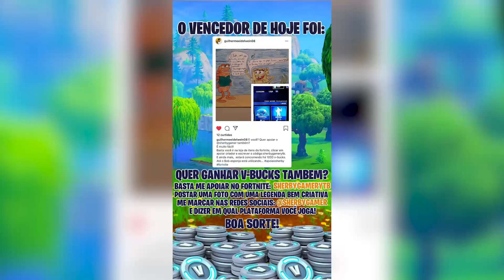Canal Intenso e ElDengoso Completaram O DEATHRUN Mais FÁCIL do Fortnite..? (Modo Criativo Fortnite)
sherby canal intenso ou eldengoso venceram o deathrun mais facil do fortnite..?

sherby canal intenso e eldengoso jogaram o  deathrun de 50 niveis mais facil do fortnite quem ganhou..?

🎮 Quer jogar comigo?

🎁 Me Apoie na loja do Fortnite com o código: SHERBYGAMERYTB

👍 Clique no JOINHA e no botão de  "SE INSCREVER"
É COMPLETAMENTE DE GRAÇA, e assim VOCÊ vai receber TODOS os videos legais do canal do sherby!!

Mostre o canal para um amigo!

Sherby